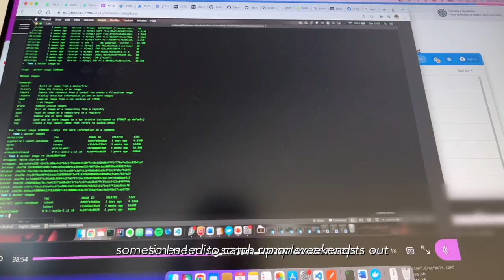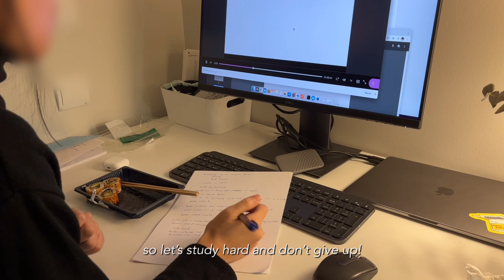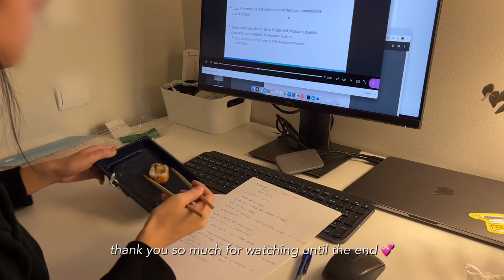🐶 Dog sitting a pug, Life of a web developer student, Grocery shopping | Study Vlog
Hi all!

Thank you for stopping by and watching my vlog. Have a nice Sunday!

equipment
editor: vllo